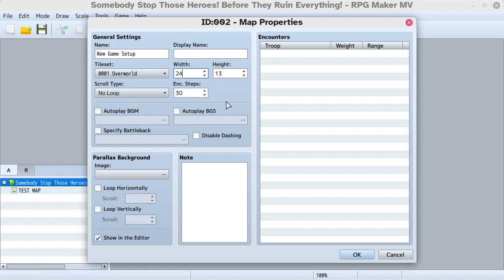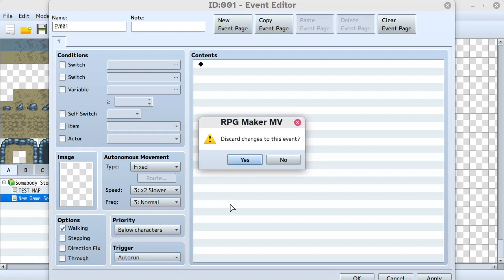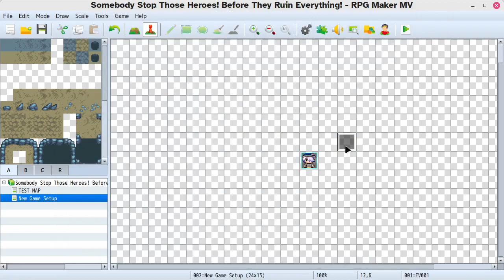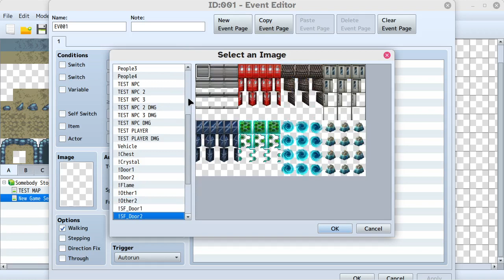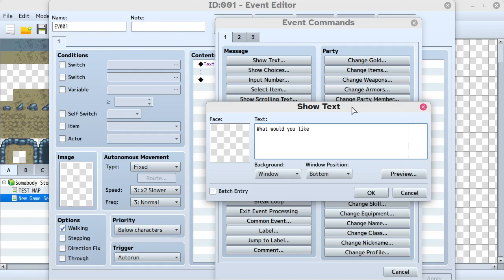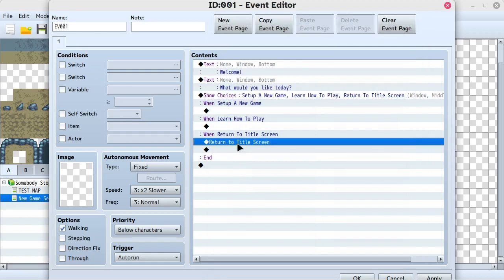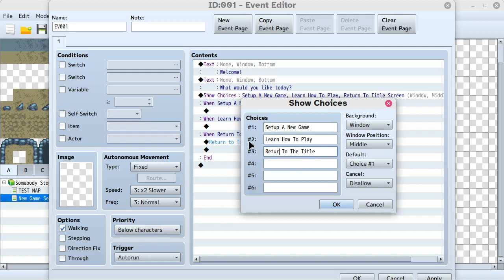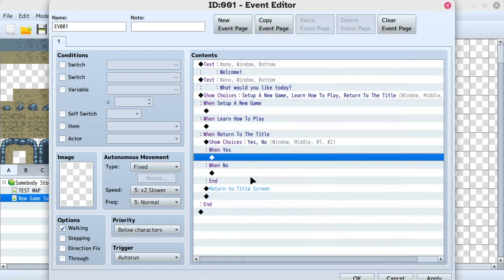Somebody Stop Those Heroes! Devlog 66 - RPG Maker MV